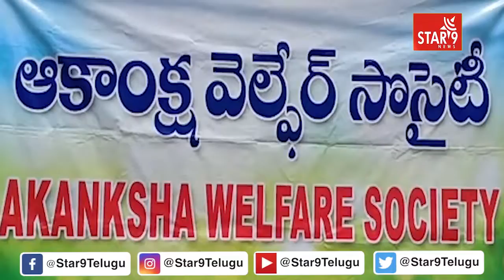STAR9 NEWS BULLETIN ON 16-05-2020